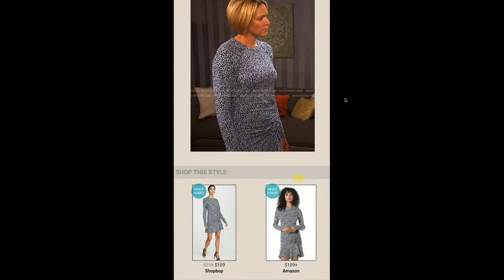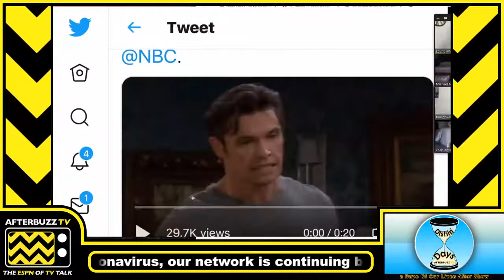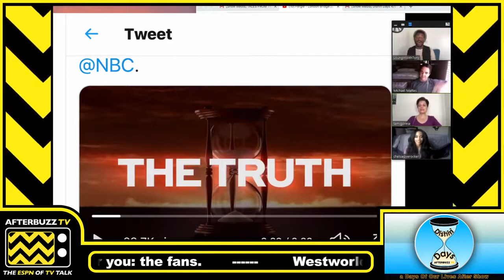QUARANTINE CHECK IN Dishin' Days Episode 228 for the week of March 30th-April 4th, 2020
Its time to start DISHIN DAYS, our weekly recap of Days of Our Lives. Join hosts Tony Moore, Tami Goveia, Michael Mattes and Chelsie Overocker as they break down the episodes of Days of Our Lives from this week. Let's talk about all the things that are happening in Salem.

PLUS we check in with some of your favorite Days of Our Lives at HOME during this quarantine
Billy Flynn, Sal Stowers, Eric Martsolf, Stacy Haiduk, Paul Telfer and Linsey Godfrey.